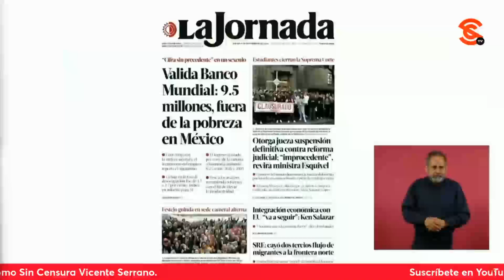AMLO detalla CUÁLES han sido sus tres MEJORES DECISIONES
Liliana Noble de Pulso Saludable le preguntó a lópezobrador cuáles considera tres de las mejores decisiones que ha tomado en su sexenio, las más preponderantes. El presidente aseguró que definitivamente la mejor decisión ha sido combatir la corrupción, pues no solo le ha dado autoridad moral, sino que le ha permitido a su gobierno ahorrar miles de millones de pesos, en segundo lugar haber reducido la pobreza y lo tercero es que no han habido 4sεs1n4t0s de periodistas ni de políticos como en otros tiempos cuando hasta accidentes tuvieron secretarios de Gobernación.